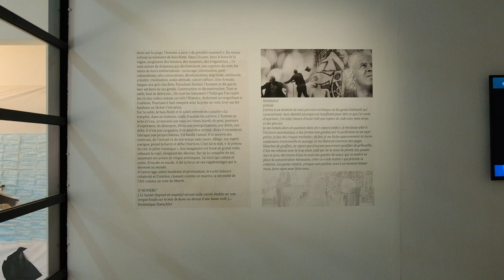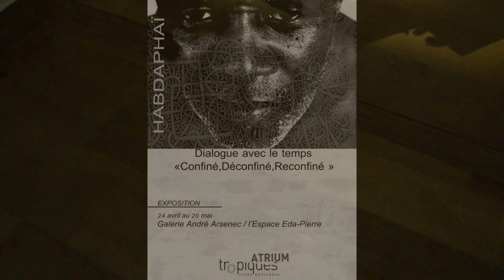Exposition Habdaphaï 2023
Habdaphaï « Dialogue avec le temps Confiné Déconfiné Reconfiné »
24 avril – 24 mai 2023 – Galerie André Arsenec